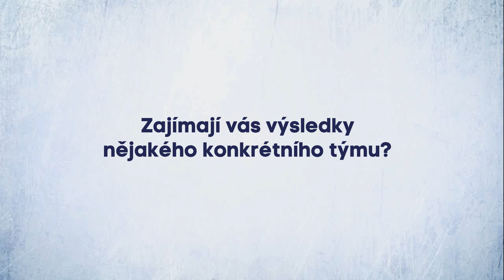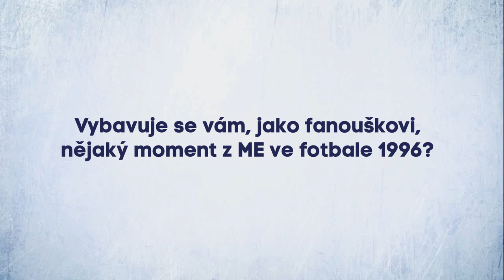Vladimír Darida a Daniel Kolář